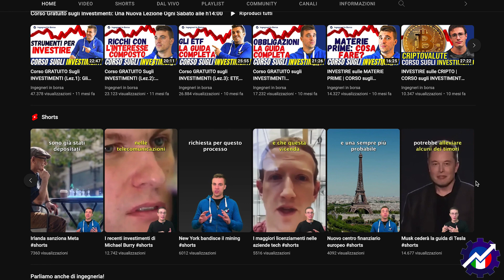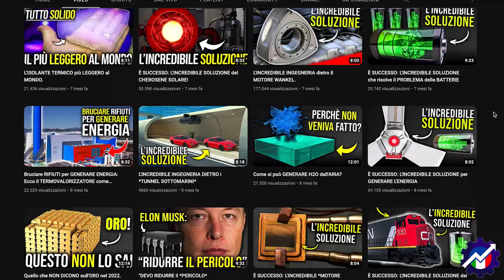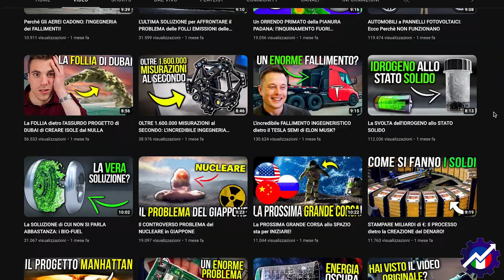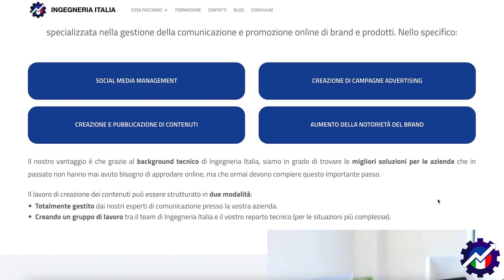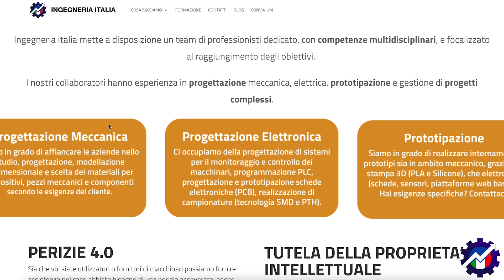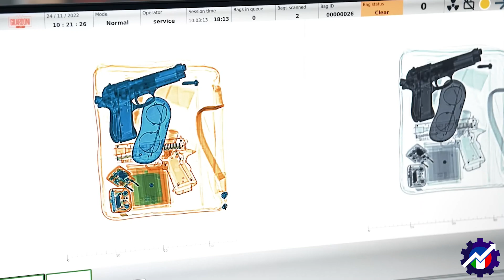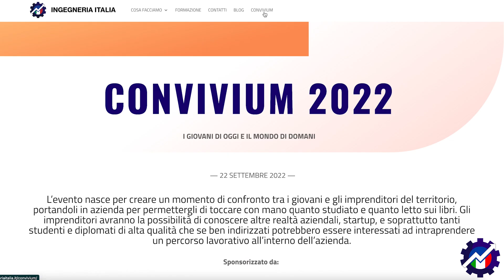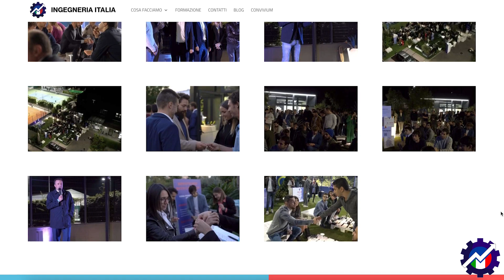Da Zero a 300.000 Iscritti: La Storia di Ingegneria Italia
Ti serve una mano a sviluppare il tuo progetto o vuoi portarci a visitare la tua azienda?